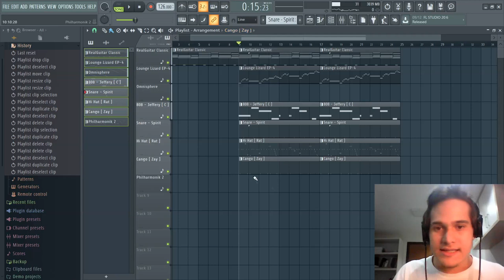ISSO VAI DEIXAR SEU BEAT INTERESSANTE